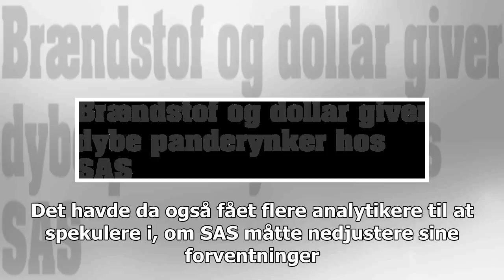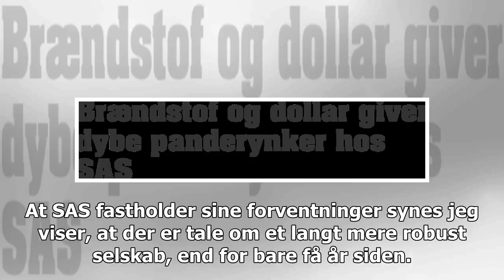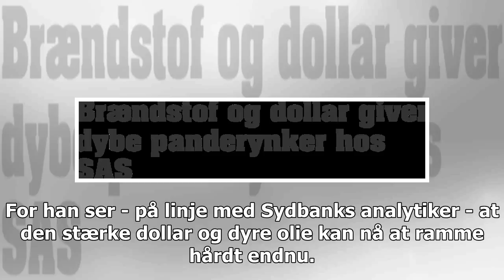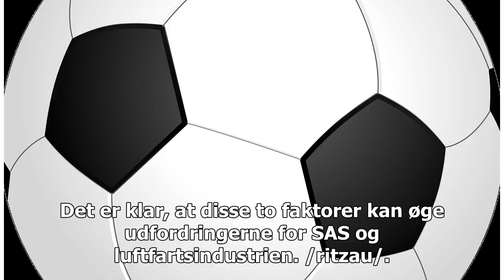Brændstof og dollar giver dybe panderynker hos SAS